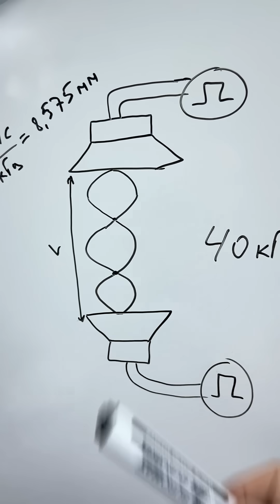Собрать акустический левитрон гораздо проще чем кажется